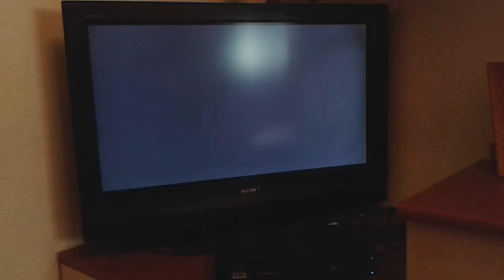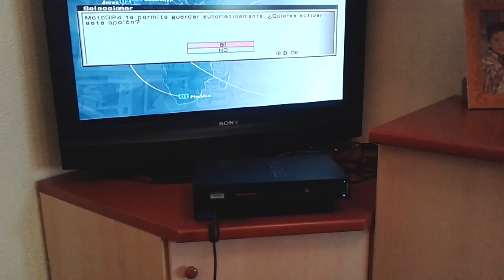Testing Motogp 4 game PS2 Fat 40GB HD Loader 0.8c Free McBoot 1.8